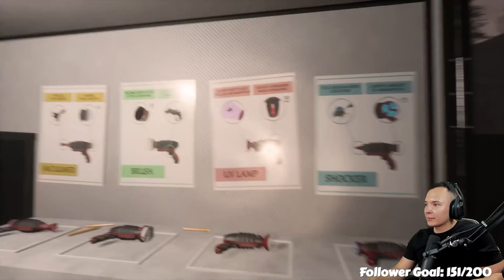"1st Co-op Run!"/ Hellcoming Game Highlights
"1st Co-op Run!"/ Hellcoming Game Highlights. First Gameplay run on the new Hellcoming. Watch and see how we through our 1st contract! Review Trailer on Steam site. Comment for walkthrough video.

After hours content:
Twitch.TV